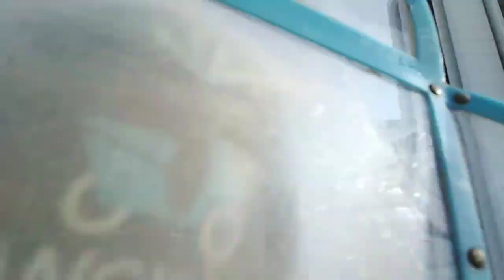short ride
heart of the metro